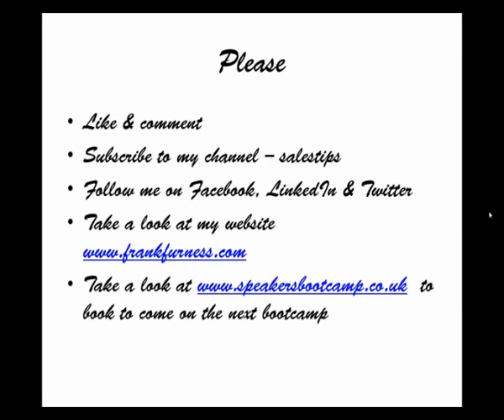Speakers Bootcamp Testimonials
Video testimonials from delegates who attended Frank Furness Speakers Bootcamp